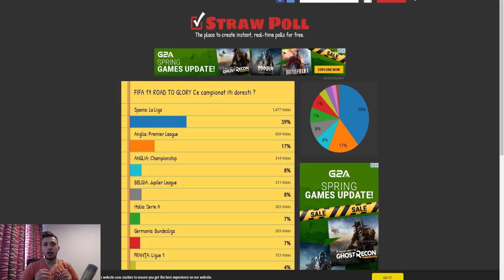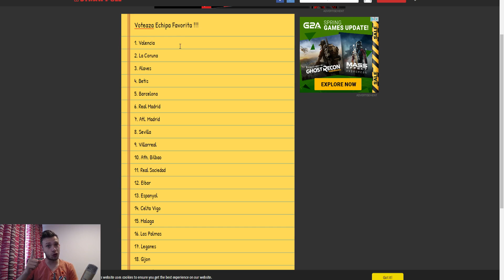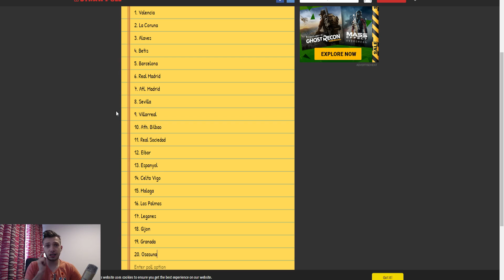Voteaza Echipa Favorita - FIFA 17 Road To Glory